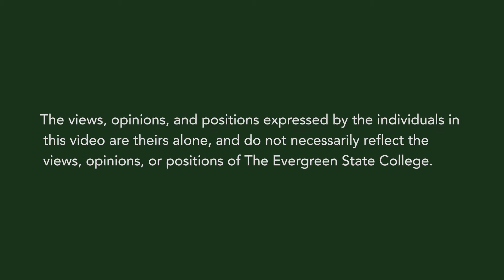2021 Legislative Womxn of Color Panel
The panel is comprised of Washington legislators: Senator Mona Das; Senator Emily Randall; Representative Debra Entenman and Representative My-Linh Thai. Each of these panel members have been instrumental in passing landmark legislation to advance equity in the Evergreen state. This year’s theme is, “Advancing Equity, Racial Justice, and Resilience.” The panelists will share their stories and how they’ve succeeded with their work in equity and inclusion.
The first Womxn of Color Panel took place in 2019, where these four panelists along with Representative Melanie Morgan, who is unable to join this year’s panel, joined the college community following their freshman year in the legislature and discussed their experiences running for office as womxn of color and the power of representation.
Evergreen is home to a diverse and dynamic community of people who come to the college from a wide variety of backgrounds, countries and socioeconomic statuses that bring with them a wealth of differing perspectives, experiences and talents.